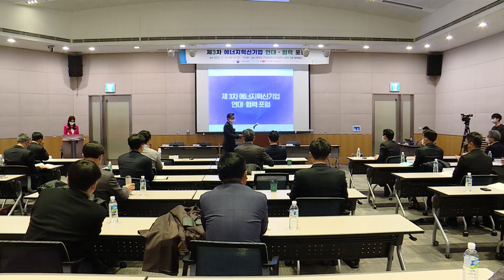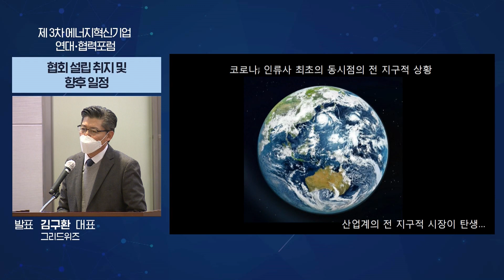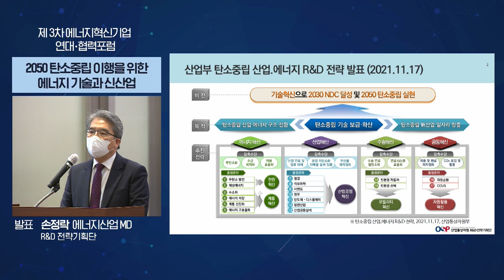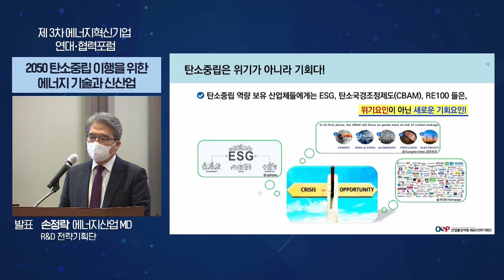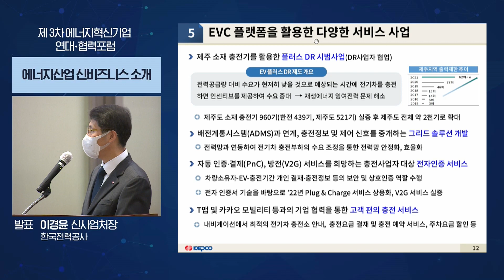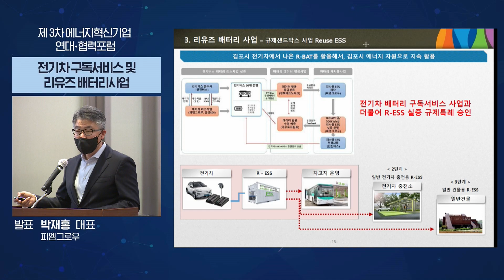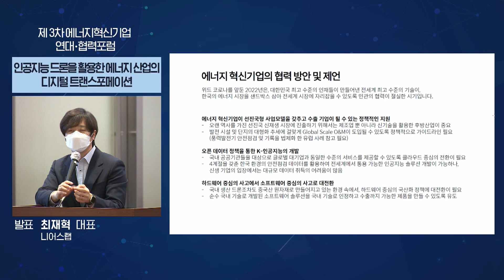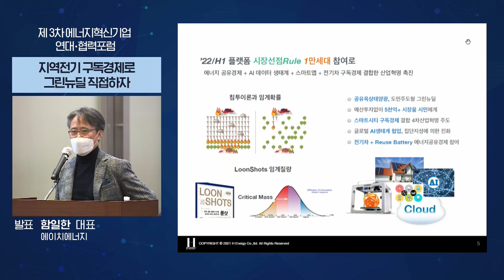제3차 에너지혁신기업 연대협력포럼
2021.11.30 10시30분 - 12시00분